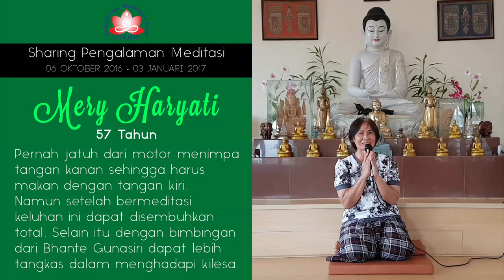Pengalaman Meditasi Vipassana Intensif 3 Bulan - MERY HARYATI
Membuktikan hasil nyata dari meditasi vipassanā adalah tujuan awal dari Mery Haryati untuk datang ke Sukhesikarama Mindfulness Forest dan berjuang selama 3 bulan. Memang sebelumnya ia tidak pernah mendapatkan arahan yang tepat dari seorang guru yang handal. Tapi ketika bertemu dengan Y.M. Bhikkhu Gunasiri dan mempelajari Sistem Tahapan Aktif Jasmani, ia merasa bahwa sistem ini mendukung untuk kemajuan dirinya sehingga dapat selalu sadar.

Ia sebenarnya tidak memiliki sakit penyakit berat, namun sebelumnya pernah jatuh dari motor dan tangan kanannya tertimpa tubuhnya sendiri sehingga tidak dapat diangkat ke atas dan susah digunakan bahkan untuk makan. Tentunya untuk berusaha menyembuhkan penyakit ini ia telah berulang kali mencoba ke tukang urut dan juga minum obat tetapi tanpa ada hasil nyata. Ketika bermeditasi ia merasakan munculnya denyutan di bagian pundak kanannya yang terasa seperti diurut dan juga tangannya tersentak-sentak tanpa disengaja untuk membenarkan tulang-tulangnya yang bermasalah akibat jatuh tertimpa. Melalui kemuliaan Dhamma akhirnya tangannya dapat sembuh total, bahkan sekarang bisa diangkat naik ke atas setinggi mungkin. Ia merasa sangat bahagia akan hal ini.

Selain itu ketika bermeditasi ada beberapa kejadian yang umumnya sering dianggap banyak orang sebagai suatu hal gaib dan menakutkan, namun dengan cara-cara yang diajarkan oleh Y.M. Bhikkhu Gunasiri, hal-hal tersebut tidak memberikan dampak apapun terhadap perasaan dan pikirannya, justru ia tetap asyik bermeditasi. Pesan dari dirinya kepada para yogi lainnya adalah arahan-arahan dari Y.M. Bhikkhu Gunasiri hendaknya benar-benar dilaksanakan dengan sungguh-sungguh sehingga dapat memberi kemajuan yang signifikan.